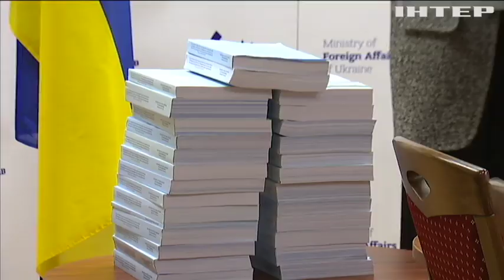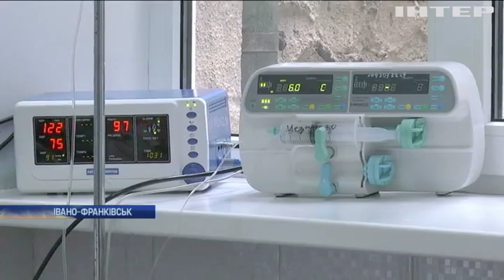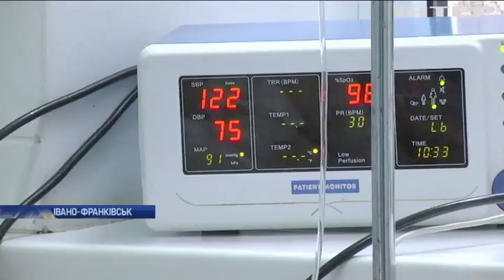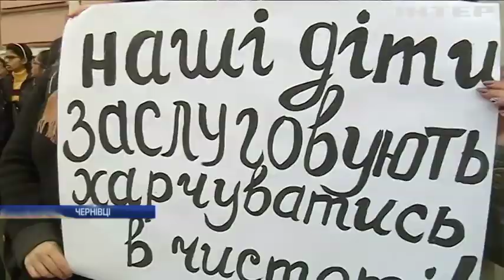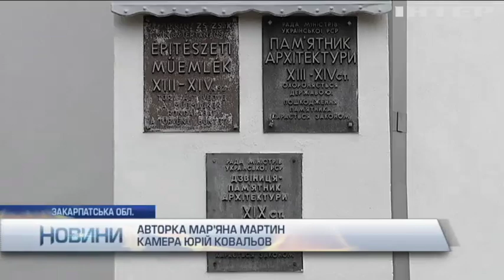Новости 17:45, выпуск за 12 ноября 2019 года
Дивіться у випуску: Українська армія отримала перші ракети вітчизняного виробництва "Вільха". ˣУ Росії до різних термінів суворого режиму засудили кримчан. У київському метрополітені оновились правила проїзду